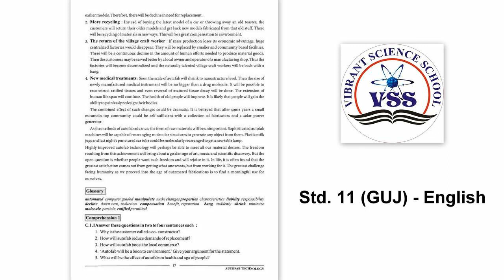Std - 11 (GUJ) Sub - English, Unit - 2, Read 1. Autofab Technology Part 3 by Parvesh Chaudhari.